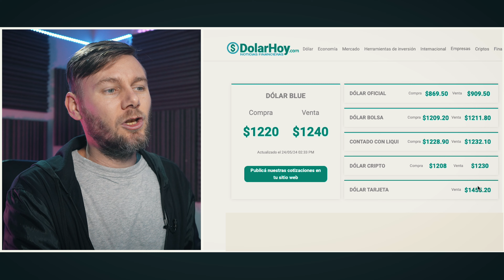⭕️Como AHORRAR en COMPRAS en el EXTERIOR? 🔥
✅ Si estás por VIAJAR fuera del país.

✅ Comprar en AMAZON desde Argentina con Tiendamia